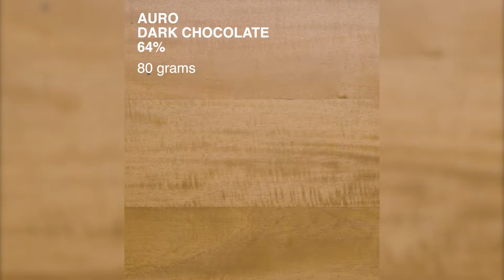Easiest No Bake Chocolate Cheesecake | Auro Tasty Treats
Our take on the No Bake Cheesecake is smooth, decadent… and chocolatey!

Definitely a crowd-pleaser, we’ve added cocoa powder to our graham cracker crust, dark milk chocolate to our cream cheese filling, then topped it all off with crunchy cacao nibs.